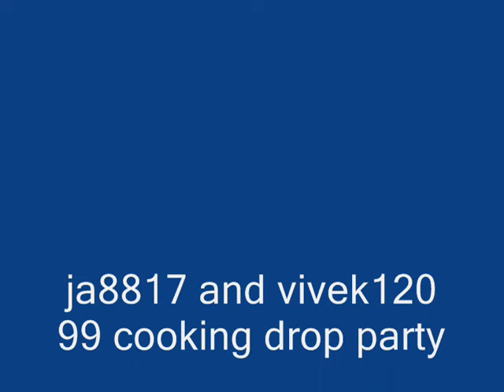runescape drop party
ja8817 and vivek1220 having a 99 cooking drop party